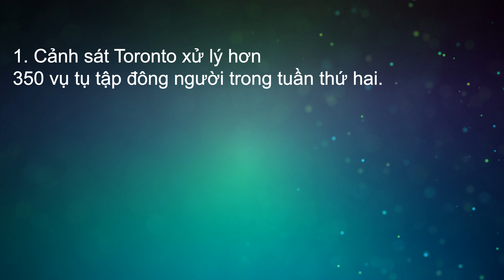Cảnh sát Toronto xử lý hơn 350 vụ tụ tập đông người trong tuần thứ hai.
Quang Lam TV - Cảnh sát Toronto xử lý hơn 350 vụ tụ tập đông người trong tuần thứ hai.
Quang Lam rất vui khi được đồng hành cùng quý khách với những bản tin hằng ngày của Canada, và tin thị trường bất động sản
Bản tin hôm nay ngày 9 tháng 5 năm 2021 gồm những tin chính sau đây:
1. Cảnh sát Toronto xử lý hơn 350 vụ tụ tập đông người trong tuần thứ hai.
2. Thủ tướng Canada lùi việc đóng cửa biên giới sau quảng cáo gây tranh cãi.
3. Tin thị trường bất động sản: Thị trường bất động sản vùng GTA đang hạ nhiệt.
** Video chỉ được cung cấp cho mục đích tìm hiểu thông tin.